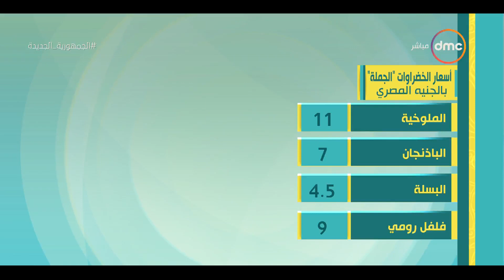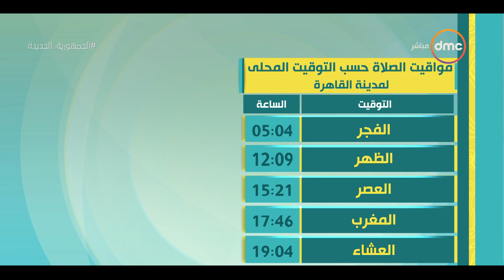8 الصبح - اسعار الذهب والخضروات ومواقيت الصلاة بتاريخ 20/2/2022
8 الصبح - اسعار الذهب والخضروات ومواقيت الصلاة بتاريخ 20/2/2022